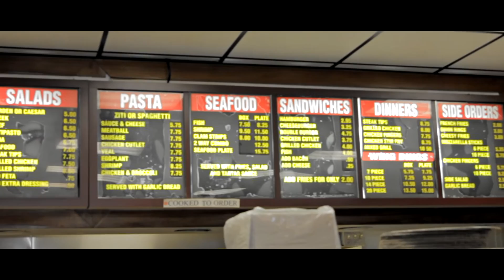Simba - Rampage - Waxhug Films (Explicit) - KENYA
Simba feat C-mack , Money Reef "Rampage" music video directed by Waxhug Films

Simba
Chirs Mack
Shareef Coleman
Waxhug Films